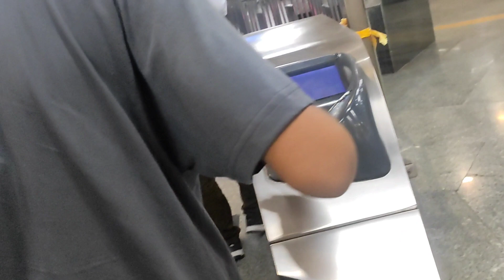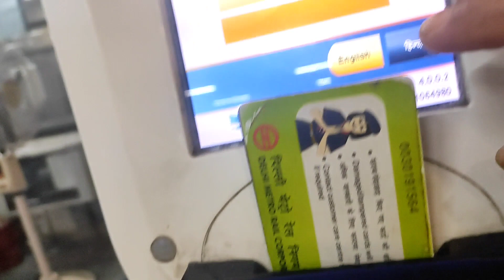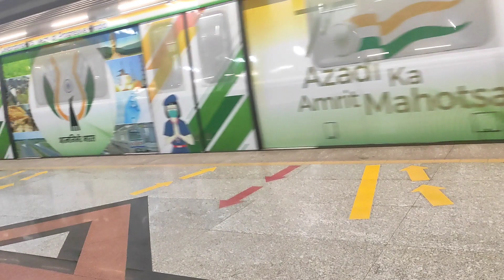आज का दिन बीता हास्पिटल में।।